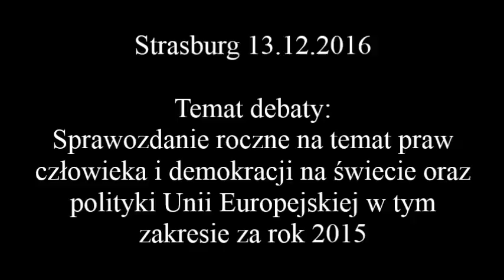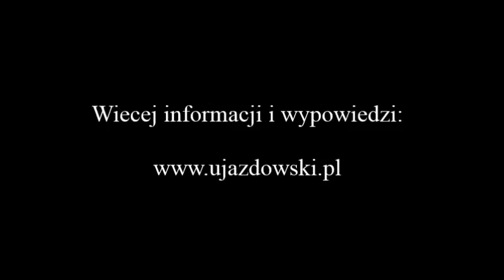UJAZDOWSKI: Polska ochrona mniejszości narodowych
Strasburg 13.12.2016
Debata dotyczyła rocznego sprawozdania na temat praw człowieka i demokracji na świecie oraz polityki Unii Europejskiej w tym zakresie. Cieszę się, że sprawozdanie skoncentrowało się na tym, co kluczowe: na wolności religijnej, na proteście przeciwko prześladowanym chrześcijanom, na ochronie praw uchodźców i walce z handlem ludźmi. Byłem jednak rozczarowany, że sprawozdanie oraz dyskusja, krytykowała Polskę w tym zakresie. Chciałem podkreślić, że Polska ma silną ochronę mniejszości narodowych. Niemcy w Polsce, na przykład, mają pełne prawa szkolne, własne szkoły, edukację, a nawet reprezentację parlamentarną, czego Polacy w Niemczech niestety  nie mają zagwarantowanego.